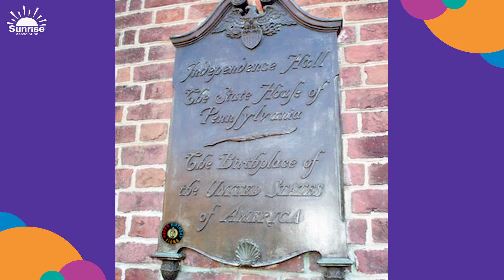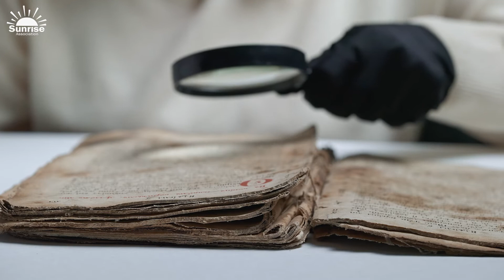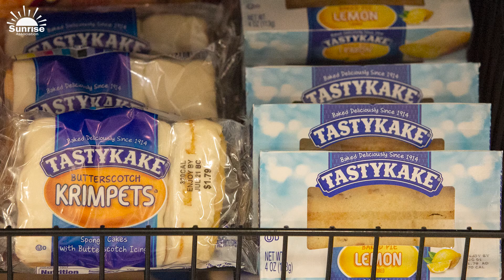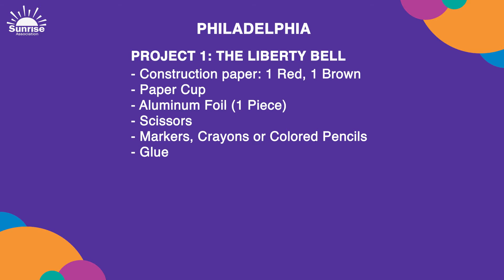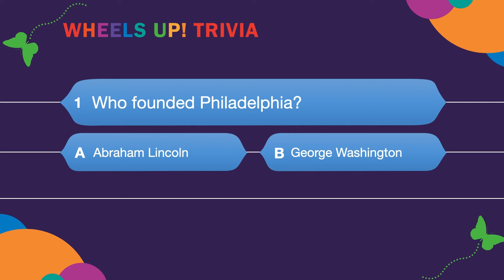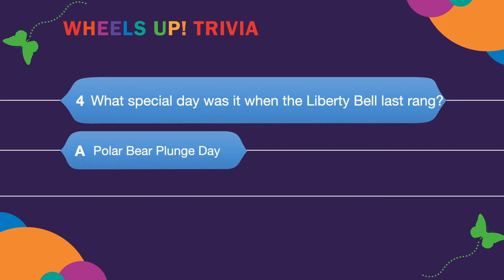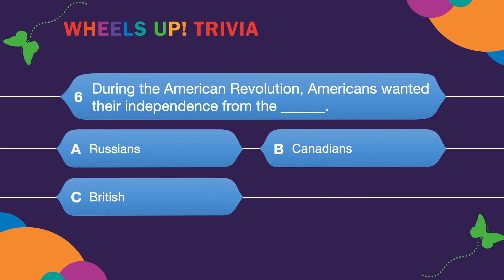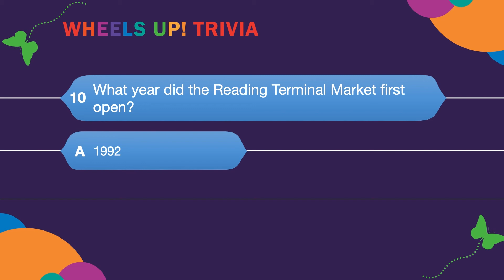Wheels Up! S4 Ep3: Philadelphia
•Learn about the importance of Philadelphia in US history.
•Craft with Caroline creating the Liberty Bell and an Eagles pennant.
•Play Philadelphia Trivia with Ciera.